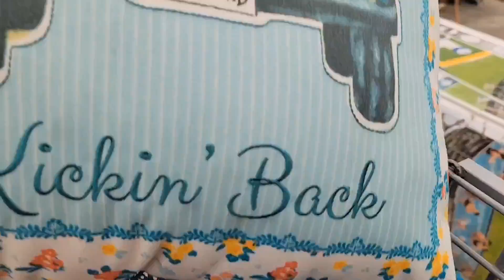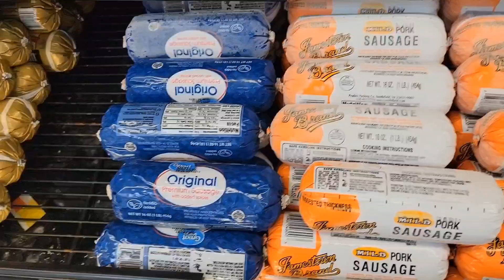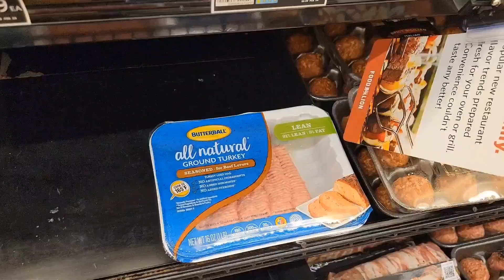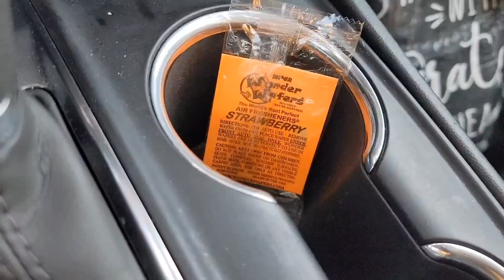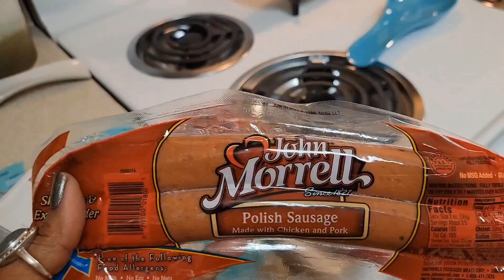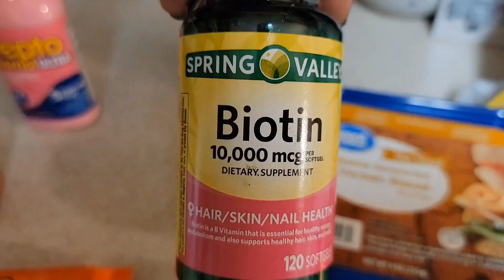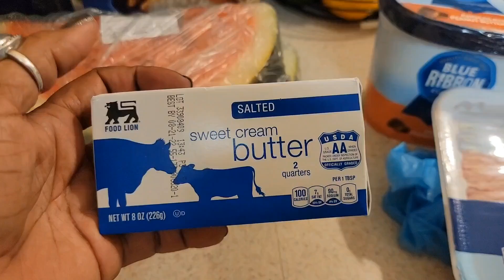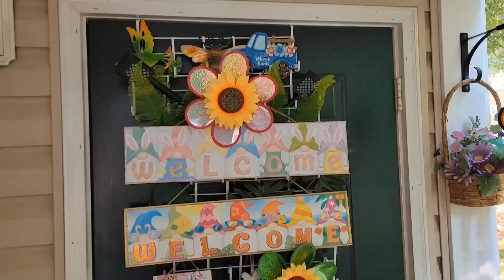DITL. Ugh🤪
I went over my budget by Only $3.08. Not bad.